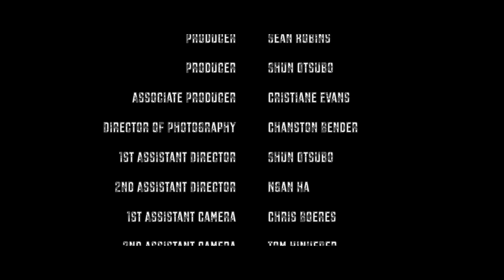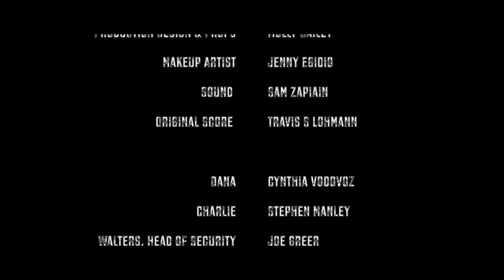Report From Death Row - Horror - (proof of concept)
This is a scene from Andrew Klavan's screenplay, Report from Death Row. I shot it last year as a proof of concept. I'm finally able to show it publicly. Please enjoy.